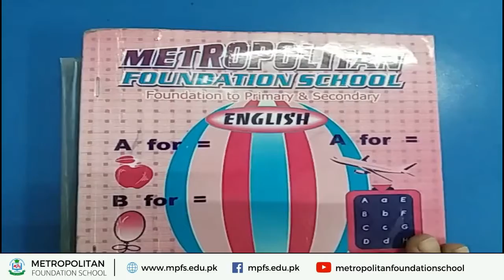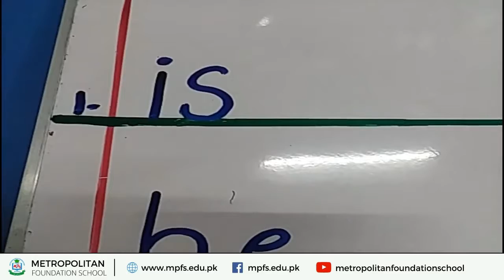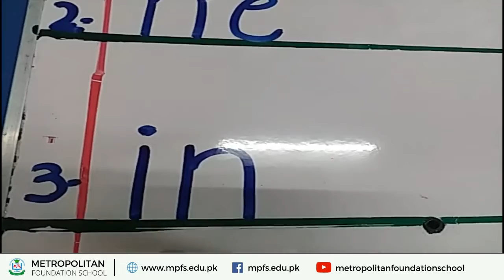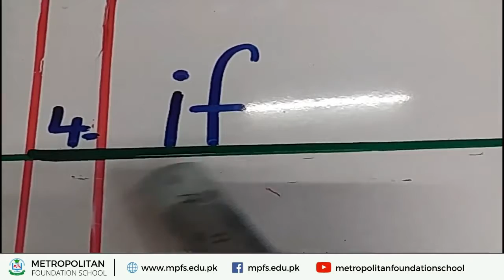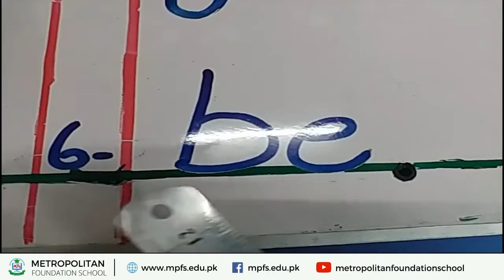FD YR 1 English | dictation words | 21 Dec 2020